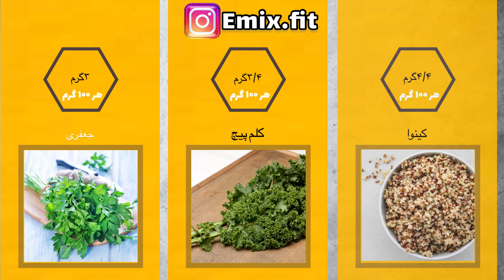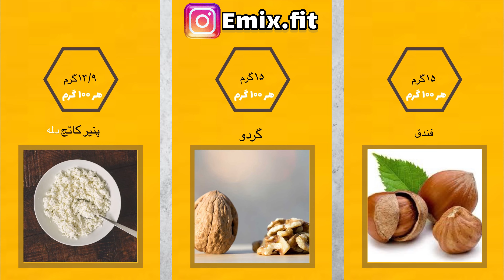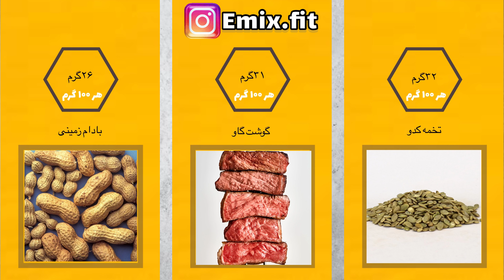غذاهای سرشار از پروتئین و منابع پروتئین | برای عضله سازی و لاغری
منابع پروتیین ، غذاهای سرشار از پروتئین و منابع پروتئین | برای عضله سازی و لاغری

همه ورزشکاران به‌ویژه بدنسازان به‌دنبال رژيم عضله سازی و برنامه غذایی بدنسازی یا همان برنامه غذایی عضله سازی می‌گردند. البته که امروزه برنامه‌ها و مکمل‌های فراوانی وارد بازار شده است. به‌طور کلی باید در این زمینه بسیار محتاط و بادقت بود؛ چراکه بسیاری از این محصولات به بدن و سلامتی آسیب می‌رساند. اما بهترین برنامه غذایی برای بدنسازی چیست ئو چه ویژگی‌هایی دارد؟

بیشتر افراد به اشتباه تصور می‌کنند بدنسازی شامل تمرینات سخت و طاقت‌فرسا و رژیم کم کالری است؛ اما وقتی مواد غذایی به اندازه مناسب به بدن نرسد، عضلات فرد، ورزیده نمی‌شود و تمرینات نتیجه عکس می‌دهد. برنامه غذایی بدنسازی مهم‌ترین نقش را در کنار تمرینات دارد.

درشت مغذی‌ها در تأمین انرژی بدن نقش بسیار مهمی دارند. هر چقدر مقدار این درشت‌مغذی‌ها بالا باشد، سطح انرژی بدن نیز افزایش پیدا می‌کند و بدن برای انجام فعالیت‌ها عملکرد بهتری خواهد داشت. درشت‌مغذی‌ها در سه نوع مختلف وجود دارد: پروتئین‌ها، کربوهیدرات‌ها، چربی‌ها.

پروتئین‌ها یک نیاز اصلی در برنامه غذایی عضله سازی برای ساخت عضله در بدن است. همچنین به ترمیم و حفظ ایمنی بدن کمک می‌کند. یک بدنساز به‌صورت مرتب از وزنه‌های سنگین استفاده می‌کند و اگر بدنش مقدار پروتئین کافی نداشته باشد با از بین رفتن پروتئین دیگر جایگزینی ندارد و کاهش وزن و حجم صورت می‌گیرد.

پروتئین‌ها از واحدهای کوچک‌تر به نام آمنیو اسید تشکیل شده‌اند. آمینو اسیدها در ۲۰ نوع مختلف وجود دارند. همچنین بدن قابلیت تولید ۱۲ اسید آمینه را دارد و بقیه از طریق تغذیه و در مرحله آخر مکمل‌ها تأمین می‌شود. بیشترین جذب پروتئین در بدنسازی از طریق غذا و بعد مکمل‌ها است.

بعضی از بدنسازان مبتدی استفاده از مکمل را در اولویت قرار می‌دهند؛ اما مصرف بیش‌ازحد آن به کلیه و کبد آسیب می‌زند. همچنین دریافت پروتئین نیز باید بسته به تیپ و توده بدنی به اندازه ایده‌آل مصرف بشود؛ زیرا نیاز بدن به پروتئین در افراد مختلف، از ۰.۸ گرم تا ۲.۲ گرم به ازای هر کیلوگرم متفاوت است